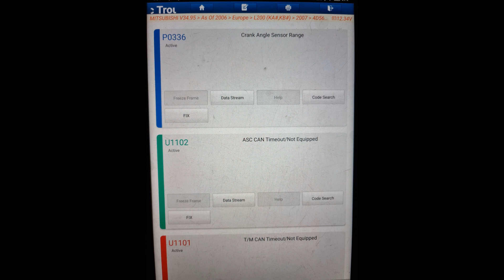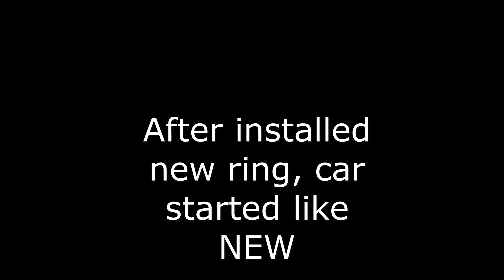Mitsubishi P0336 crank angle sensor range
Mitsubishi not starting  fault P0336 Crank angle sensor range
fault P0336 Crank angle sensor range